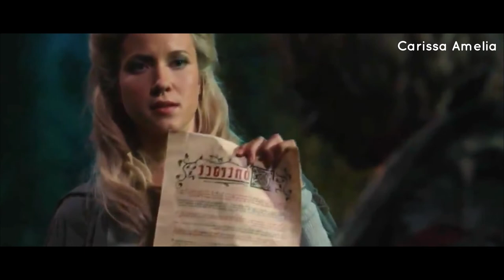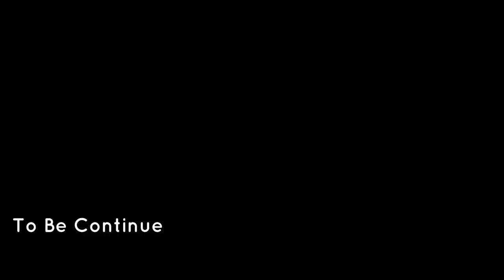S1 E4 - Disini Bukan Ibu Peri Yang Ubah Cinderella, Tapi Makhluk Buruk Rupa Ini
Once Upon A Time Season 1